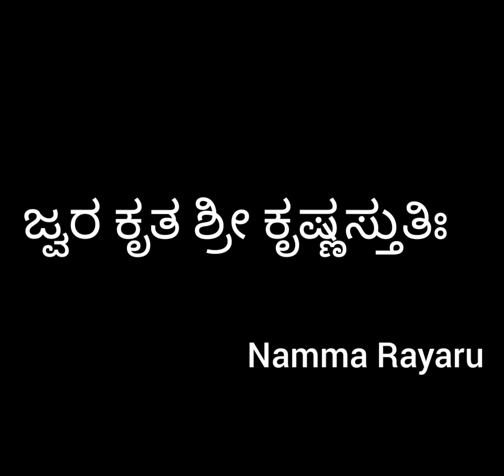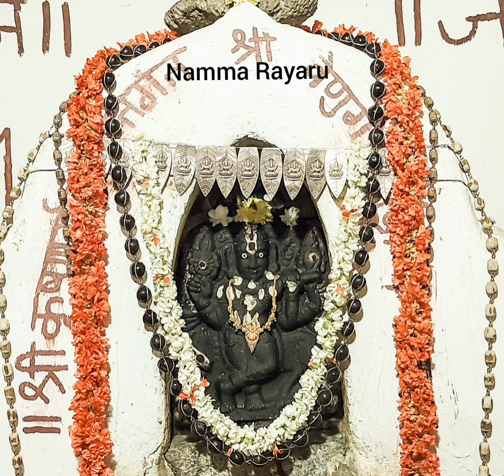Jwara Kruta Srikrishna Stuti - ಜ್ವರ ಕೃತ ಶ್ರೀಕೃಷ್ಣ ಸ್ತುತಿ